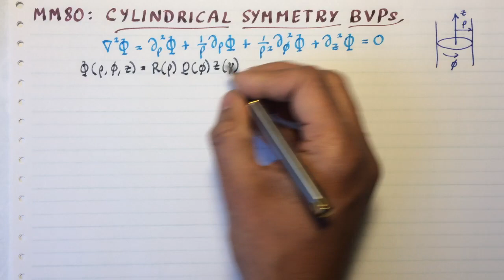MM80: Cylindrical symmetry BVP